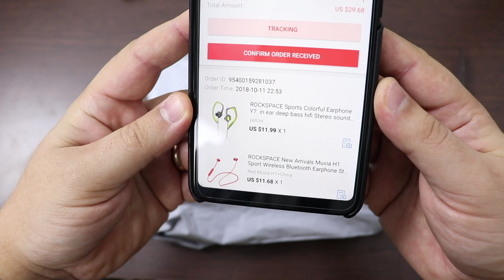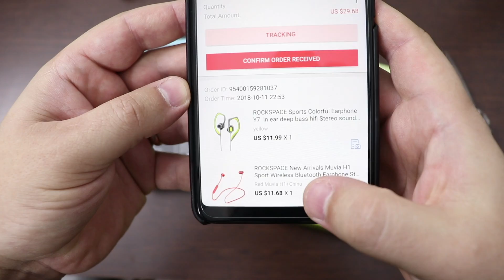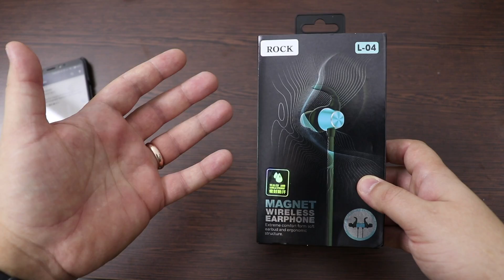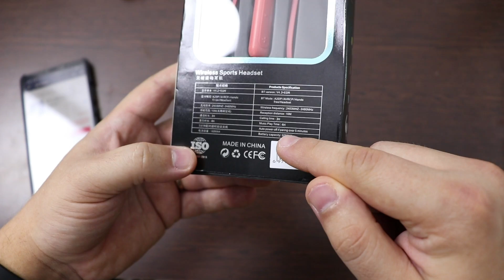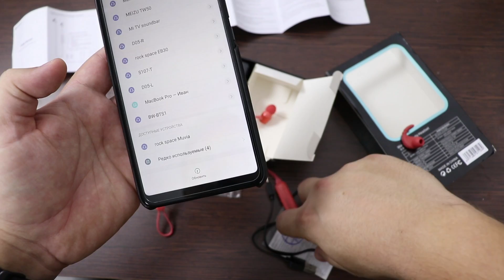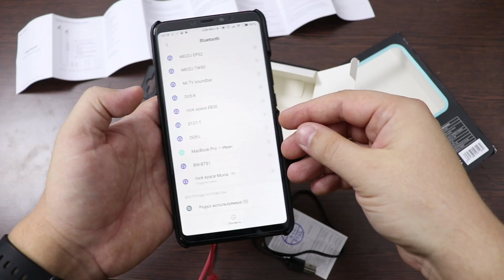ROCKSPACE Muvia H1 ► НОВЫЕ Bluetooth НАУШНИКИ!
ROCK / ROCKSPACE Muvia H1 НОВЫЕ Bluetooth НАУШНИКИ с годным звучанием!

ROCKSPACE New Arrivals Muvia H1 Sport Wireless Bluetooth Earphone Stereo Sound Noise Cancelling Magnetic NeckBand With Mic

ROCKSPACE Sports Colorful Earphone Y7 in ear deep bass hifi Stereo sound Earphone Y6 for iPhone 5s 6s Xiaomi 3.5mm Jack